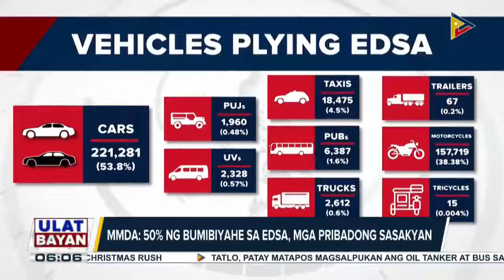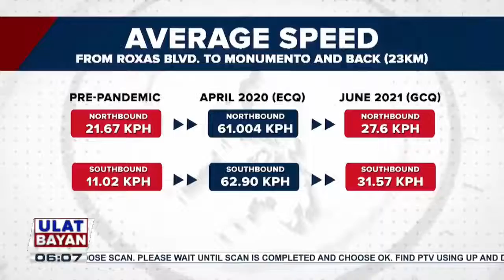MMDA: Volume ng sasakyan sa EDSA, lagpas na sa pre-pandemic level